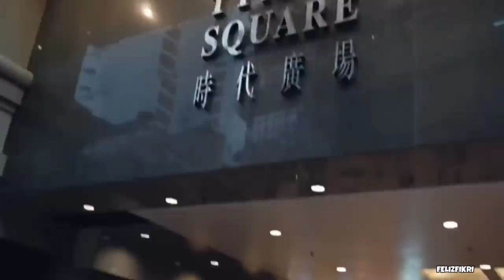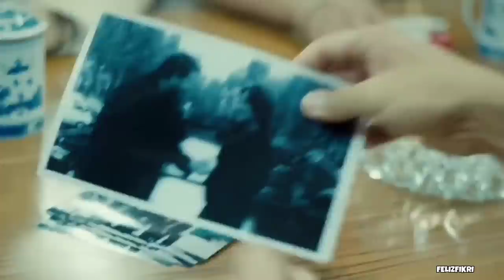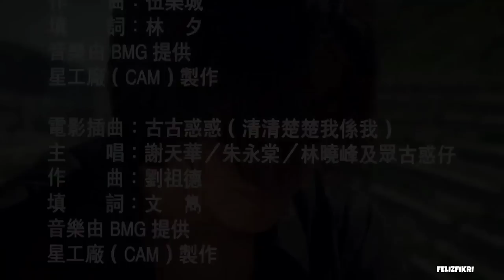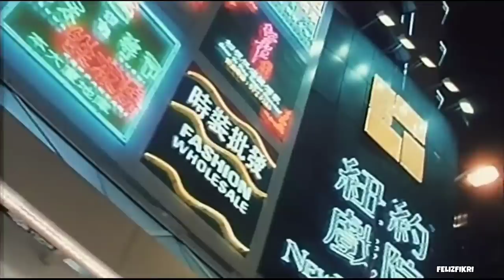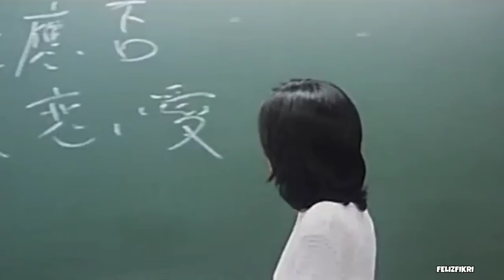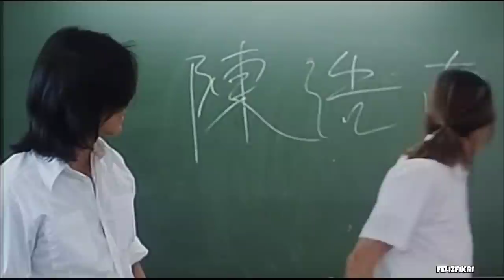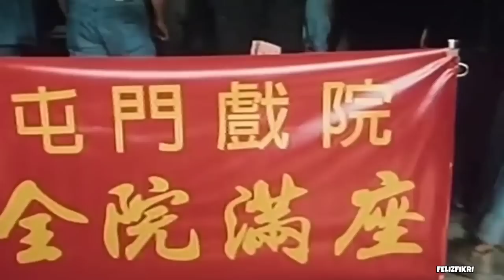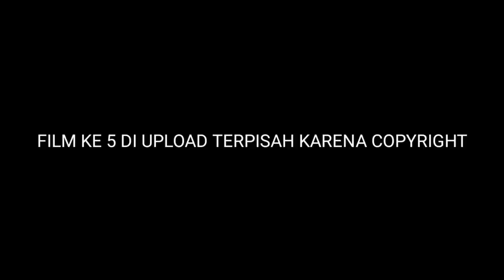Ketika pemuda kampung jadi raja gengster | Seluruh Alur Cerita Film YOUNG AND DANGEROUS FULL 1 JAM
KAMI SEGENAP TIM YANG BERTUGAS MENGUCAPKAN SELAMAT MENYAKSIKAN.

Alur cerita film young and dangerous